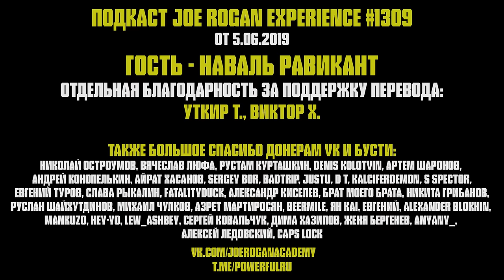Стать Богатым, Не Надеясь на Удачу - Наваль Равикант В Подкасте Джо Рогана (аудиоверсия)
Пожертвования на деятельность проекта:
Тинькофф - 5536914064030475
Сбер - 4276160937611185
00:20 - Начало. Чем интересен Наваль Равикант?
01:30 - Мы все многогранны
03:54 - Стремление к постижению чего-то нового
05:48 - Система чтения Наваля Равиканта
08:31 - Влияние соцсетея на восприятие самих себя
09:52 - Бремя знаменитостей
12:15 - О подкасте “Как стать богатым, не надеясь на удачу?”
15:57 - Быть счастливым - это навык, которому можно научиться
18:32 - Что такое “желание”?
19:26 - Беспокойные люди, которые не могут быть счастливыми
20:05 - Рычаги, помогающие обрести богатство
21:49 - Нелинейное мышление и жизнь работника интеллектуального труда
23:30 - Кто никогда не сможет стать богатым?
24:13 - Будущее организации труда
25:34 - Почему компании разрастаются до больших размеров? И почему на их смену приходят мобильные стартапы?
26:57 - Эффективность удаленной работы
28:59 - Безусловный базовый доход и технологии, которые могут заменить человеческий труд
33:51 - Почему мы далеки от создания настоящего ИИ
40:01 - Социализм и проблемы капитализма
45:35 - Неравенство в доходы и равенство в возможностях
47:14 - Расизм по отношению к белым
49:02 - Про клавиатурных воинов и банды активистов
53:24 - Современная борьба индивидуума и тюрьма зависимостей
56:07 - Медленная смерть СМИ и журналистики
1:00:27 - Самые властные люди мира на данный момент
1:02:50 - Цензоры кремниевой долины
1:07:31 - Как развитие технологий помогает левым в борьбе с правыми
1:08:55 - Деградация науки и университетов
1:12:55 - Левые и правые не хотят друг друга слышать
1:15:20 - Чтобы ясно мыслить, ты должен держаться от политики подальше
1:16:58 - Мы страдаем от излишеств
1:17:48 - Как медитация помогает избавиться от лишнего шума в голове
1:24:11 - Стремление к покою
1:25:17 - Безотходная жизнь, решение экологических проблем и лицемерие экоактивистов
1:31:50 - О людях, которые хотят казаться умными
1:34:11 - Важность крепкого фундамента понимания предметов
1:35:26 - Вопрос о смысле жизни и трилемма Агриппы
1:38:18 - Имеет ли наша жизнь значение?
1:40:15 - Все могут стать богатыми и вот почему
1:43:54 - Ядерный синтез на луне и развитие ядерной энергетики
1:46:19 - Как освободиться из ловушки бесконечных материальных желаний
1:47:44 - Может ли умный человек быть счастливым?
1:48:54 - Сила индивидуального бренда
1:52:46 - Нельзя стать богатым, работая на кого-то
1:54:08 - “Им легко так говорить”
1:55:48 - Менталитет жертвы
1:57:54 - Будьте осторожны в желаниях
1:59:06 - Длительный путь к состоянию счастья
2:01:57 - Желание выглядеть умным
2:04:03 - Пик в раннем возрасте
2:05:22 - Почему Наваль избегает встреч и ревностно относится к своему времени
2:08:11 - Гедоническая адаптация
2:09:29 - Постепенный путь к счастью и удовлетворению